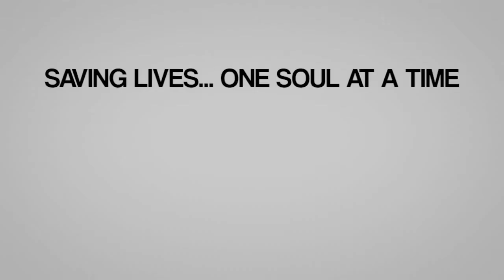"R.I.P.D" Interview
Brad Barton interviews the cast of "R.I.P.D" for Fandango.